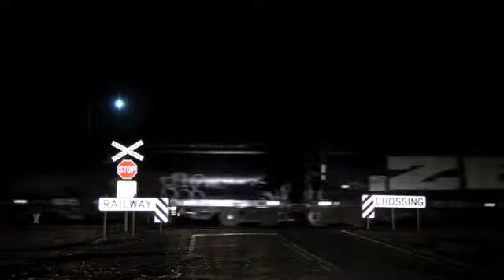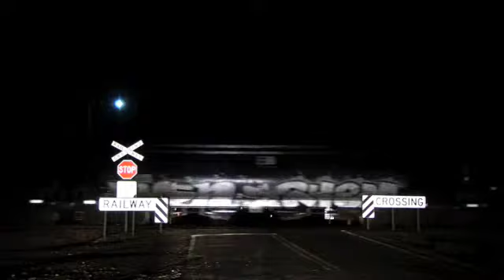El Zorro grain departs Raywood Tue 12/04/11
B74-X31-T333-T357-T378 depart Raywood at 19 10 on 9062 El Zorro grain from Piangil.  The train had stopped to collect X31-T333-T357 which it had dropped off there on the down journey.  Tue 12/04/11